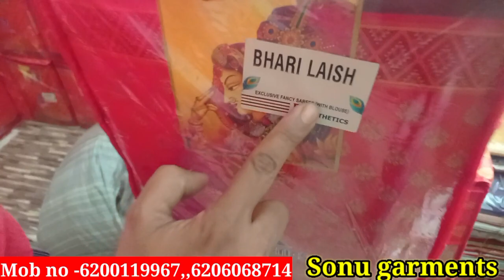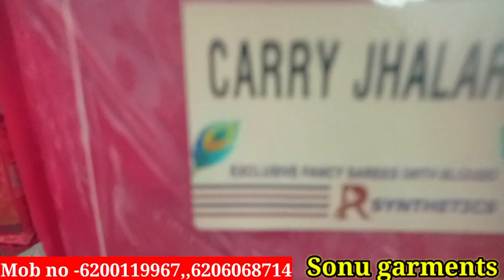Lo price sarees and readymade dress manufacturers and wholesalers all India delivery sabse sasta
sonu garment
maa Kali synthetic

Patna address
 shop patna add - Patna zero mail under pull ke samne CNG Bajaj auto agency ke upar Sonu garments

Address - 1 Frist address Gautam Sri cinema hall bakhtiyarpur Patna Bihar

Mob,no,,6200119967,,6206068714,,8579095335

 वीडियो बनाने के लिए सम्पर्क करे ,,,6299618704

Shari manufacture

Shari wholesale
Shari wholesalers
Shari manufacture and wholesaler
Jeans wholesale
Jeans manufacture
Jeans manufacture and wholesalers
Shirt wholesale
Shirt manufacture
Shirt manufacture and wholesaler
T-shirts manufacture
T-shirts wholesalers
t-shirts manufacture and wholesaler
Kurty wholesale
Kurty wholesalers
kurty wholesalers and manufacture
Leggings manufacture
Leggings wholesale
Leggings wholesalers
Leggings manufacture and wholesaler
Nighty Palazo manufacture
Palazo wholesale
Palazo wholesale and manufacture
Delhi Shari kirti manufacturers and wholesale
Kolkata sari manufacturers and wholesale
Mumbai sari manufacturers and wholesale
kanpur sari manufacturers and wholesale
Varanasi sari manufacturers and wholesale
Chennai shari manufacturers And wholesale
sari kurti Nighty shirt jeans tshirt manufacturers and wholesale all india delivery

Nighty Manufacturers and wholesale
Shut manufacture
Shut wholesale

Shut manufacture and wholesale

Please 🙏🙏